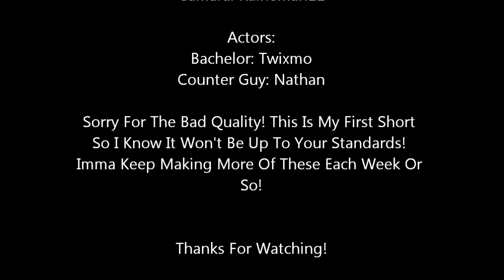The Big Date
This is my first ever short skit, so forgive me if its bad or the quality sucks.  This is all bout a guy who is late for a date so wen he get there shes not there and he is forced to suffer  :(